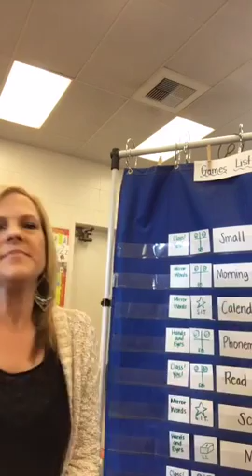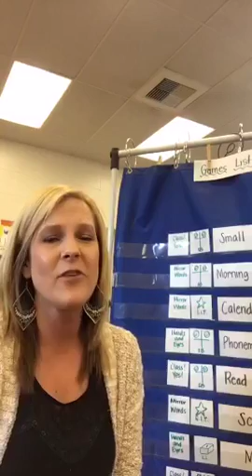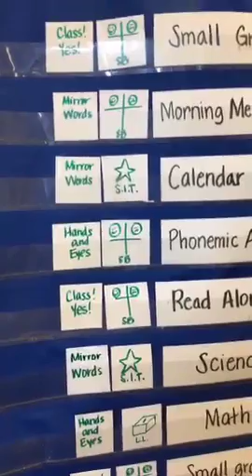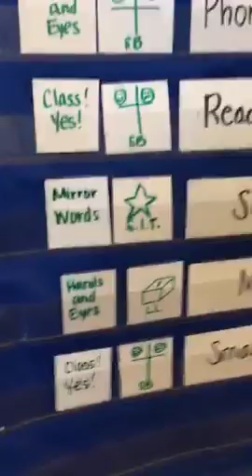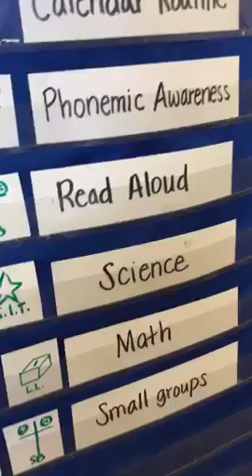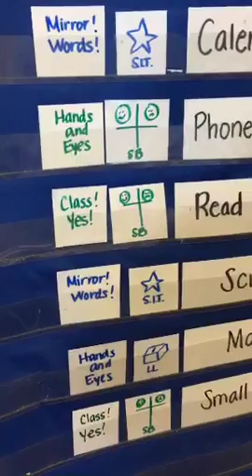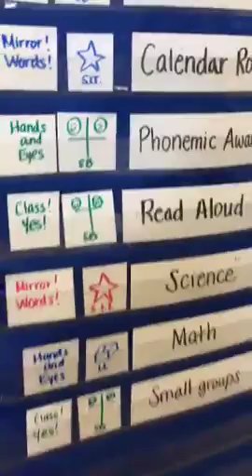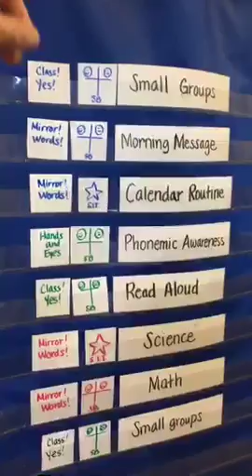WBT: Keeping it organized & bumping up the level of motivation 🎉 Scope from 3/9/16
For 100s of free downloads, go to WholeBrainTeaching.com.
Recorded on 03/09/2016 12:19 AM UTC by WBTlittlerocket
Live viewers: 72
Heart count: 3445